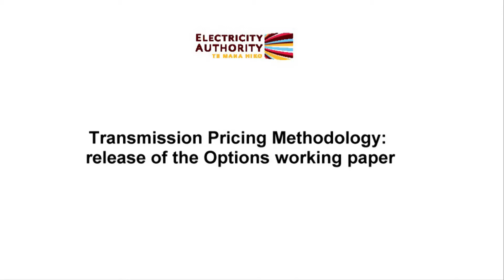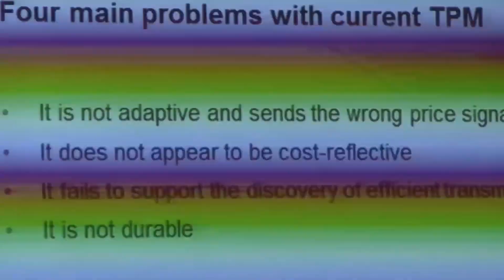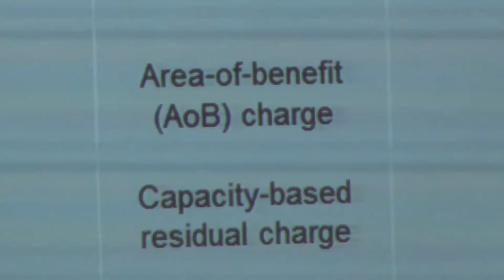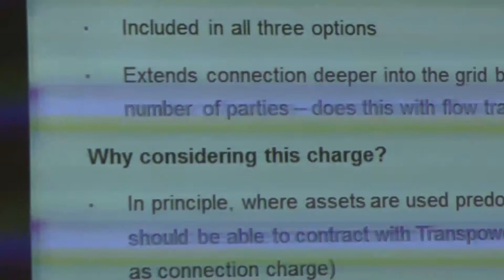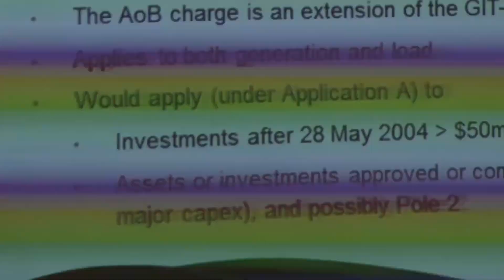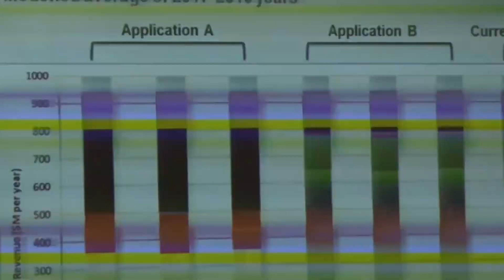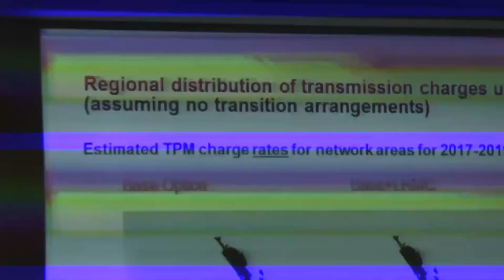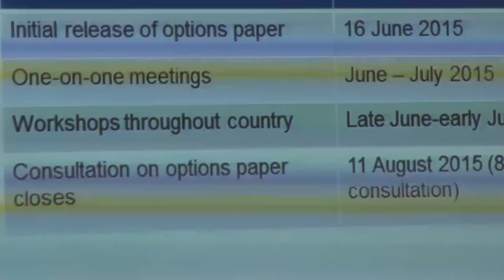Stakeholder briefing on Transmission Pricing Methodology options paper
On 16 June 2015 the Authority held a briefing for stakeholders on the new Transmission Pricing Methodology options paper.

The slides from the presentation are available at the Authority’s

The paper is open for consultation until 11 August 2015.